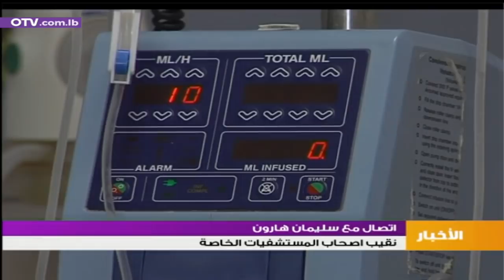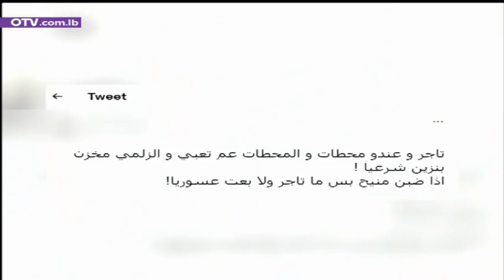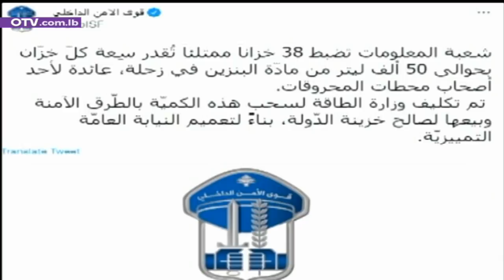نشرة أخبار الظهيرة - الخميس 26 آب 2021 مع نانسي صعب